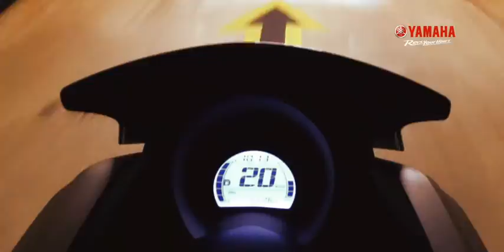Yamaha N-Max: Apresentação promocional